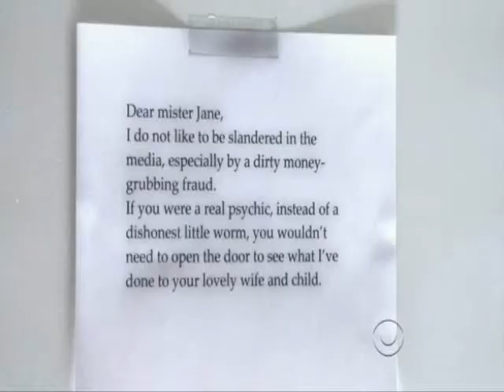The Mentalist - Behind Blue Eyes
Whenever I watched The Mentalist this song would pop into my head, so I thought why not make a video?

(Sorry about the flashes of different scenes between some cuts, I was using Windows Movie Maker and it decided not to co-operate)